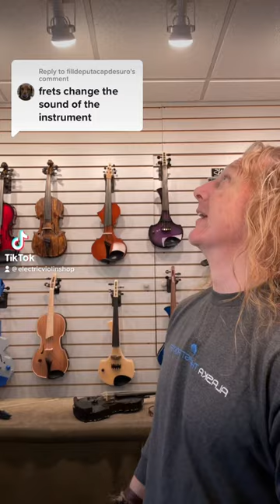Do Frets Change The Sound Of The Instrument?